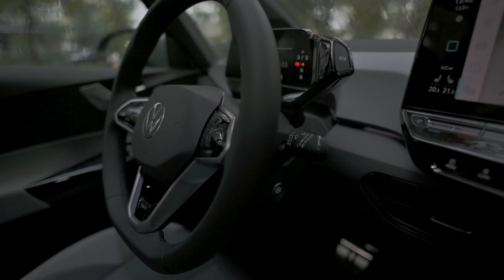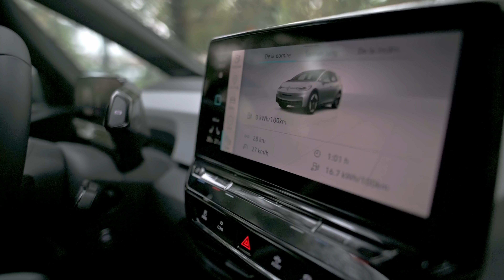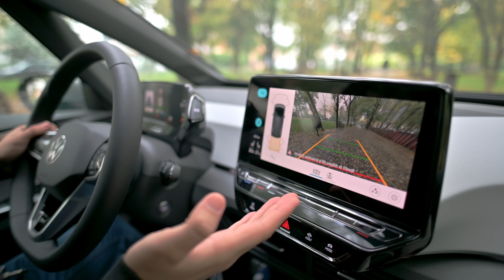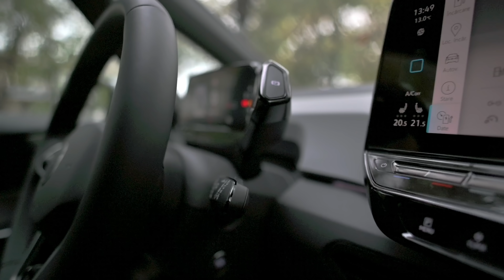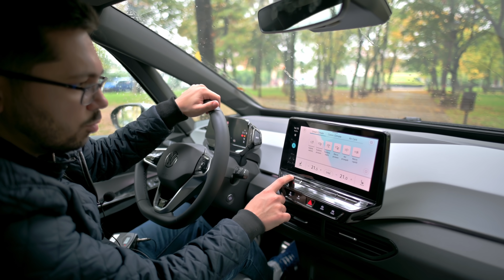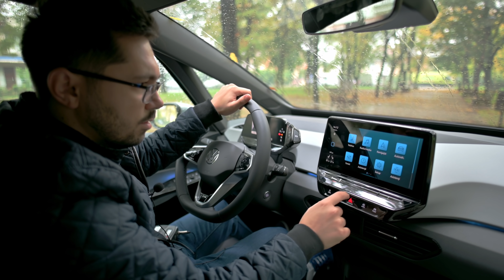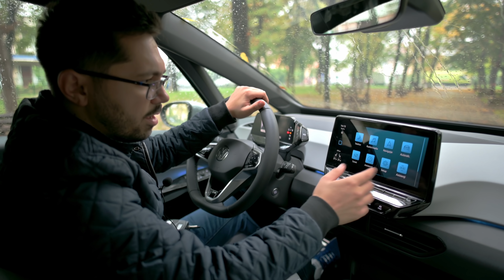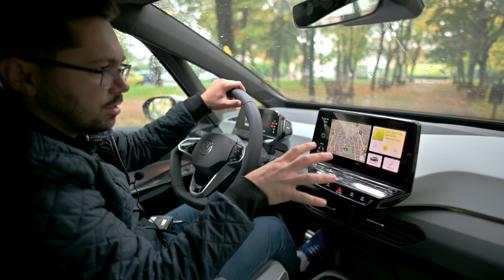VW ID.3 este cel mai important VOLKSWAGEN de la GOLF 4 încoace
Luci

Revolut: @lucianqbt0